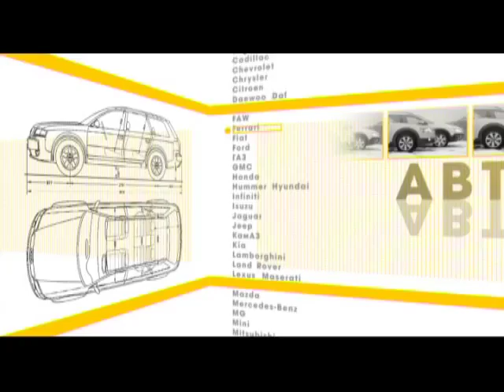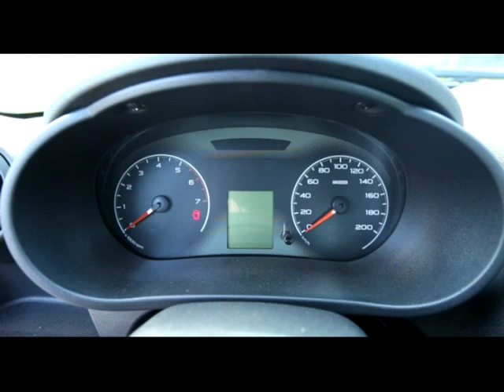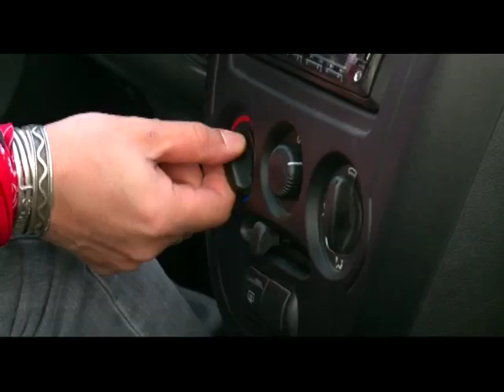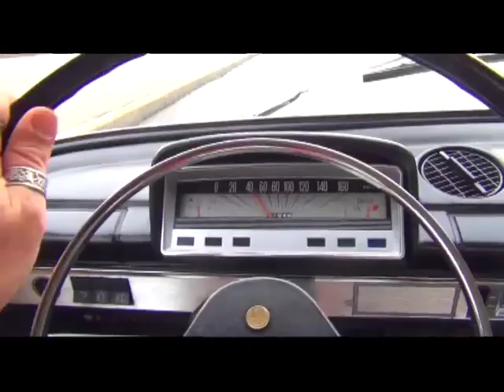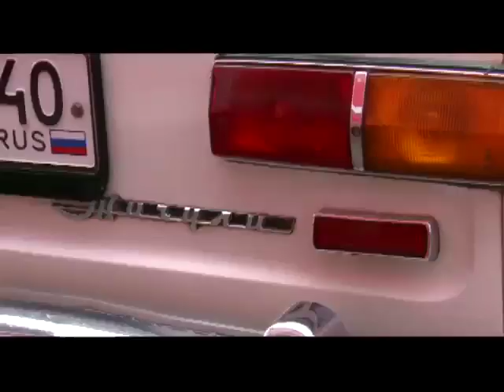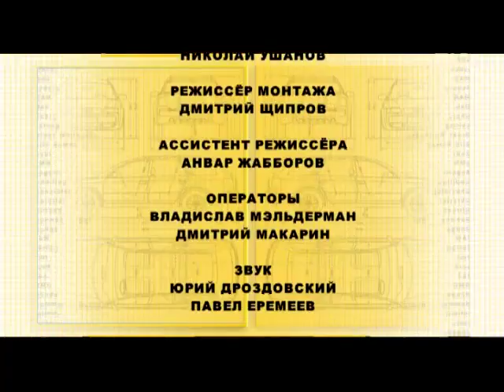Тест-драйв - Lada Granta против ВАЗ 2101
Находим отличия Lada Granta 2012 года выпуска от ВАЗ 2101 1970 года выпуска